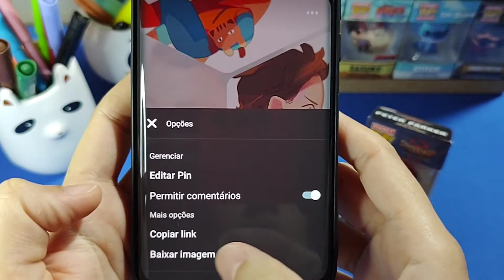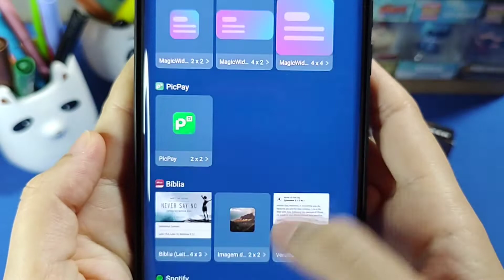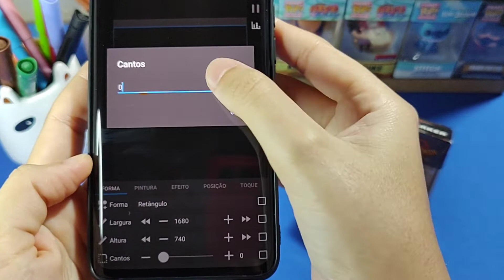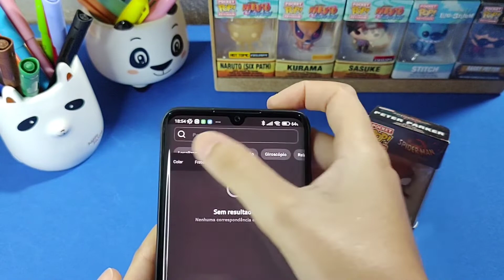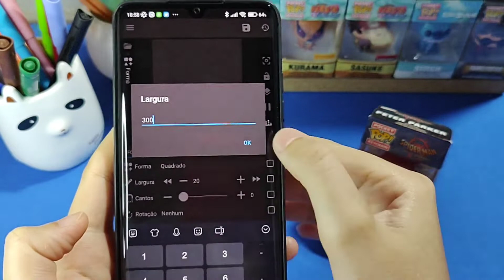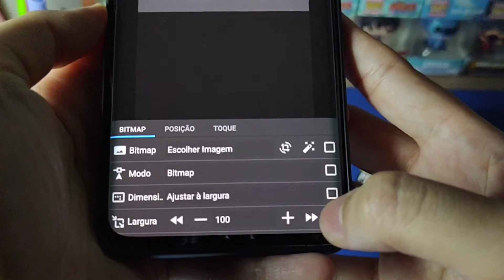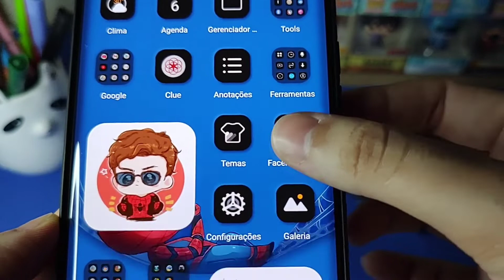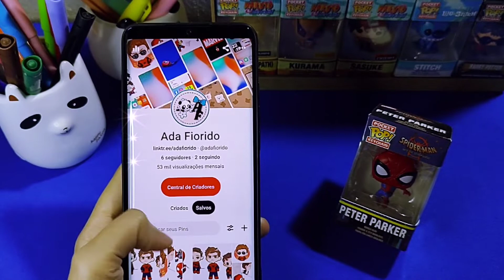PERSONALIZAÇÃO SPIDER-MAN ANDROID - XIAOMI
Oi Gente!! Sejam Bem-Vindos ao meu Canal, Eu sou Ada, tenho 22 anos. Aqui no meu canal, irei trazer para voçês, conteúdos de vídeos variados, sobre tecnologia como: personalizações, dicas, aplicativos e unboxings.

Vídeos Novos: Terça e Quinta ás 17:00h.
 Que Deus abençoe a todos.

Pasta Pinterest:
Nome Dos Widgets Usado na Personalização:

1° Widget Hora e Semana C/Foto Tela Inicial:
IKW002: Pacote Básico KWGT

2° Widget Pequeno Tela Inicial:
AK 060: Andromeda KWGT

3° Widget Dia e Semana Tela Inicial:
111: Elements KWGT

7° Widget Calendário C/Foto última tela:
IOS big calendar ligth: IOS Widges